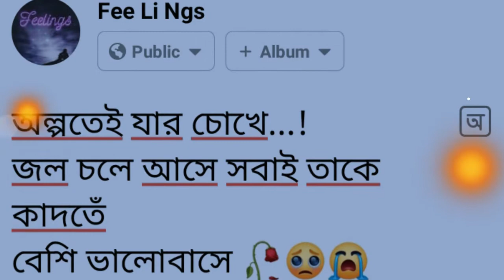অল্পতেই যার চোখে জল চলে আসে 💔🥀😔😭 Sad whatsapp status